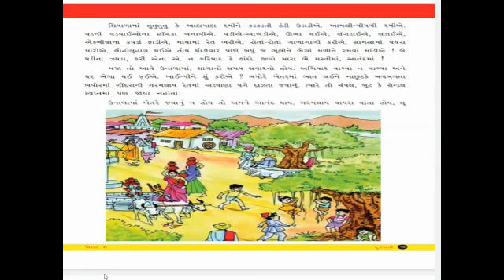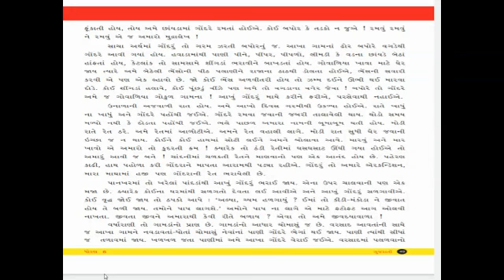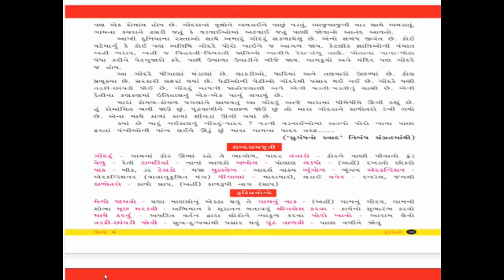ધોરણ - ૬, વિષય - ગુજરાતી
પાઠ - ૯(પાદર) પાર્ટ - ૨